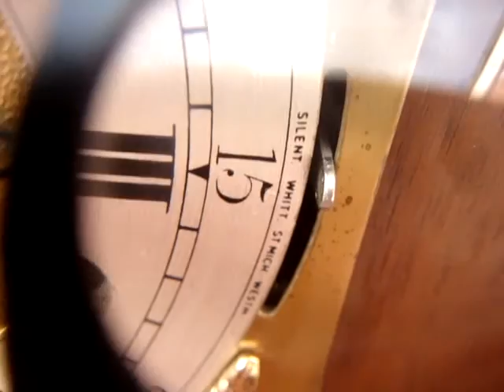VINTAGE F H S WESTMINSTER CHIME FLOATING BALANCE MANTEL MANTLE CLOCK See Video